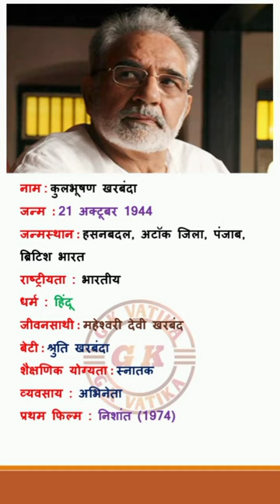Bollywood Actor Kulbhushan Kharbanda